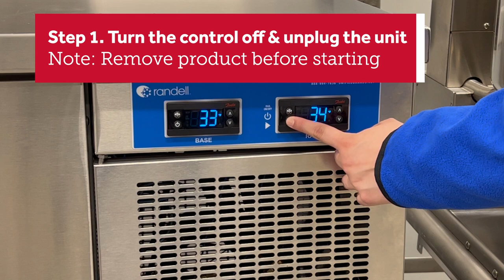Randell Pizza Prep Table Daily & Weekly Cleaning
Certain preventative maintenance practices need to be performed at different frequencies. Thanks to our friends at Randell, we have this tutorial on how to clean a Randell pizza prep table daily and weekly. That way your equipment will be well maintained to keep running.

Thanks to Randell for helping us film this.

Parts Town has real OEM prep table parts to help maintain and repair any commercial unit. If you need new commercial prep table parts, visit us today